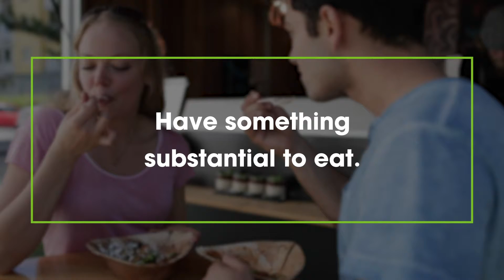DrinkWise: Alcohol and events with Dr Andrew Rochford